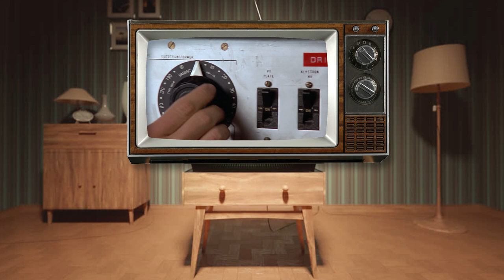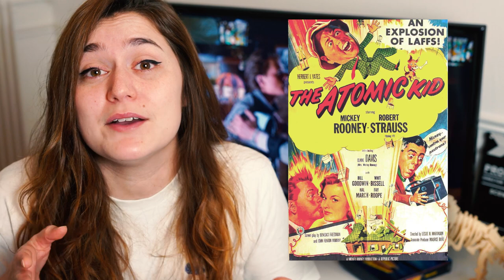T'AS LA REF ? Retour vers le Futur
Avec TasLaRef, je te raconte toutes les références qu'on peut trouver dans un film et toutes celles qu'il a créé par la suite. Pour cette première vidéo, je m'attaque à un de mes films préférés (et roi de la référence 80's et 50's), je parle bien sûr de RetourVersLeFutur de Robert Zemeckis ! Traverson le temps avec Doc Brown et Marty McFly à bord de la DeLorean !

ERRATUM : Le film cité à 06:19 est "Les Nouveaux Héros" et non "Les Nouveaux Mutants", ma fourche a langué...

· Et toi, tu aimerais que je parle des références de quels films ? Dis-le moi en commentaires !

· La vidéo est entièrement sous-titrée en français et accessible pour les personnes sourdes et malentendantes

· Si tu veux me donner un coup de main pour que je puisse m’acheter du matériel pour faire des vidéos plus quali :

· Mes sources :
Le film et son making-of évidemment

· Crédits :
"La machine à explorer le temps" de George Pal (1960)
"Peabody's Improbable History" de Ted Key (1959)
"Monte là-dessus" de Fred C. Newmeyer et Sam Taylor (1923)
"Docteur Folamour" de Stanley Kubrick (1964)
"Star Wars IV : Un Nouvel Espoir" de George Lucas (1977)
"The Atomic Kid" de Leslie H. Martinson (1954)
"Indiana Jones et le Royaume du crâne de cristal" de Steven Spielberg (2008)
"Aladdin" de Ron Clements et John Musker (1992)
"Toy Story" de John Lasseter (1995)
"Les nouveaux héros" de Don Hall et Chris Williams (2015)
"Les Simpson : Treehouse of Horror XXIII" de  Steven Dean Moore (2012)

Le hippie n’urine pas,
il peace.